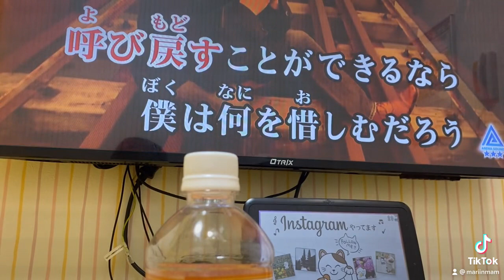2021年11月1日